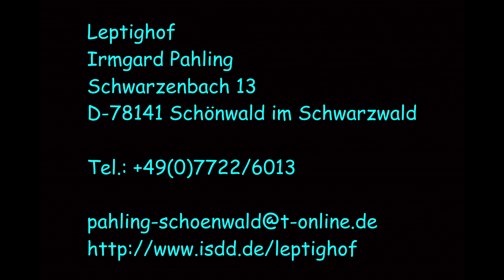Leptighof 2023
Aufnahmen vom Leptighof in Schönwald, aufgenommen im August 2023.

Leptighof
Irmgard Pahling
Schwarzenbach 13
78141 Schönwald im Schwarzwald